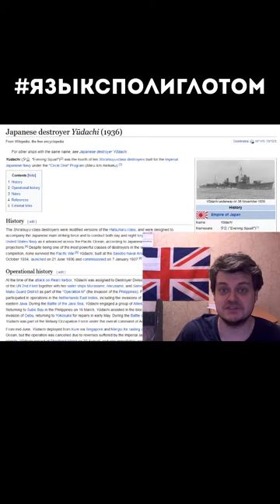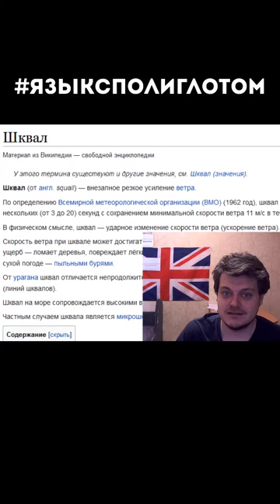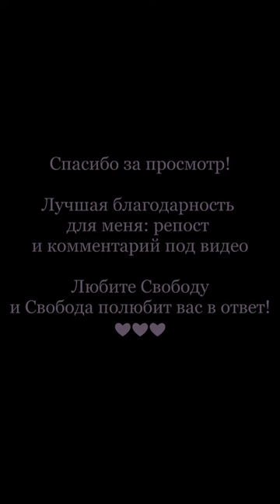Откуда взялось (не) русское слово шквал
Шквал (от англ. squall) — внезапное резкое усиление ветра.

По определению Всемирной метеорологической организации (ВМО) (1962 год), шквал — это увеличение скорости ветра более чем на 8 м/с в течение нескольких (от 3 до 20) секунд с сохранением минимальной скорости ветра 11 м/с в течение одной минуты.

В физическом смысле, шквал — ударное изменение скорости ветра (ускорение ветра).

Скорость ветра при шквале может достигать 20—25 м/с и более, продолжительность — от нескольких минут до полутора часов. Шквал зачастую наносит ущерб — ломает деревья, повреждает лёгкие здания и т. д. Нередко шквал сопровождается ливневым дождём и грозой, в ряде случаев — градом, а при сухой погоде — пыльными бурями.

От урагана шквал отличается непродолжительным характером. Он возникает преимущественно в зонах атмосферных фронтов и линий неустойчивости (линий шквалов).

Шквал на море сопровождается высокими волнами и может приводить к гибели парусных судов (например, см.: гибель линейного корабля «Лефорт»).

Частным случаем шквала является микрошквал.

На юге России встречаются так называемые "белые шквалы". Это шквалы, которые появляются при чистом безоблачном небе.

Появление шквала четко отражено в старой морской пословице:

Дождик раньше, ветер в след
Жди от шквала всяких бед.
После шквала дождь пойдет-
Значит скоро шквал пройдет.

Приближающийся шквал можно заметить по темной ряби на поверхность воды во время штиля. В этом момент слышен шум приближающегося ветра и дождя.

Юдати

Юдати (яп. 夕立 ю:дати, «вечерний шквал») — японский эсминец типа «Сирацую».

Заложен 16 октября 1934 года на верфи Sasebo КК. Спущен 21 июня 1936 года, вошел в строй 7 января 1937 года. Участвовал в захвате Филиппин и Голландской Индии. Участвовал в сражении в Яванском море. 13 ноября 1942 года у острова Саво поврежден артиллерийским огнём американских эсминцев и добит крейсером «Portland». Затонул в точке 09°14′ ю. ш. 159°52′ в. д.HGЯO.

Yūdachi (夕立, "Evening Squall") was the fourth of ten Shiratsuyu-class destroyers built for the Imperial Japanese Navy under the "Circle One" Program (Maru Ichi Keikaku).

The Shiratsuyu-class destroyers were modified versions of the Hatsuharu class, and were designed to accompany the Japanese main striking force and to conduct both day and night torpedo attacks against the United States Navy as it advanced across the Pacific Ocean, according to Japanese naval strategic projections. Despite being one of the most powerful classes of destroyers in the world at the time of their completion, none survived the Pacific War. Yūdachi, built at the Sasebo Naval Arsenal was laid down on 16 October 1934, launched on 21 June 1936 and commissioned on 7 January 1937.